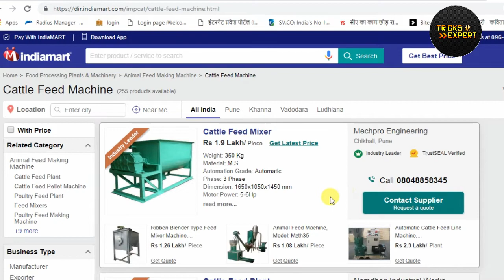Cattle Feed Buisness Idea - पशु चारा बिजनेस मात्र 20 हजार में शुरू करें, मुनाफा ही मुनाफा होगा.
Cattle Feed Making Buisness Plan In HIndi -  Cattle Feed Machines - Cattle Feed Buisness Subsidy - Cattle Feed Business Loan